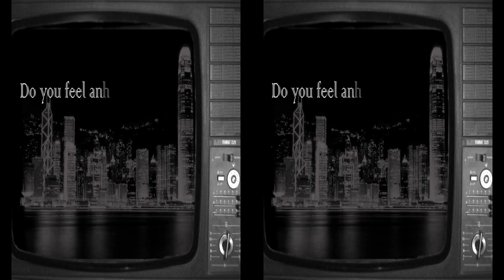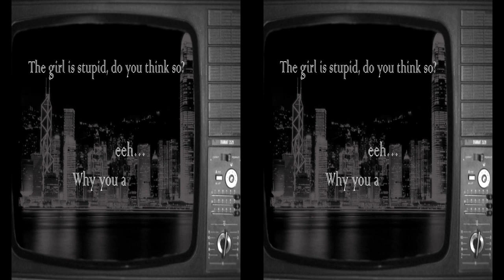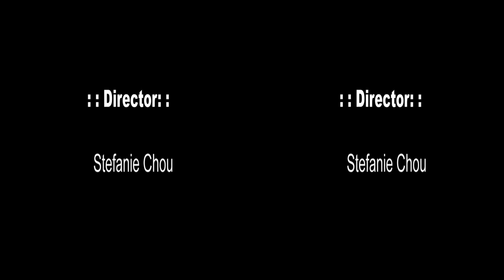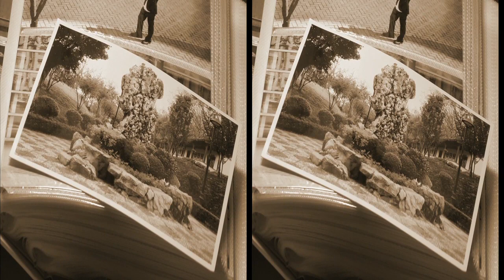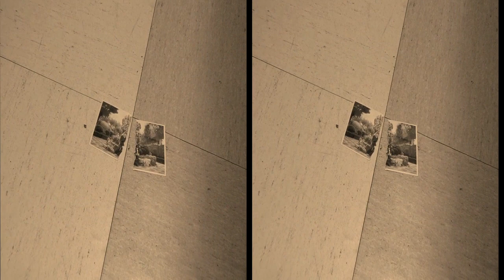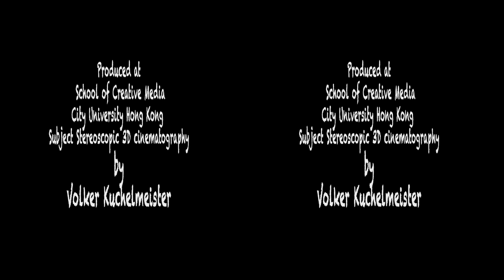3D Short Films, City U Hong Kong, 2011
la comunicación es el problema, 9:37
Zhou Wan Jing Stefanie; Tsui Kit Sum Vicki; Man Miu Ling Bonnie

The Photographer, 5:23
CHEN Qian, YE Lu, WANG Yuxing, YE Zi

Film Freak, 4:40
Cheung Yuen Tung; Tsui Shuk Yin; Wong Fei Pang

Produced at School Of Creative Media, City University Of Hong Kong, 2011.
SM3154 Special Topics in Arts & Culture -3D Stereoscopic Cinematography
by Volker Kuchelmeister